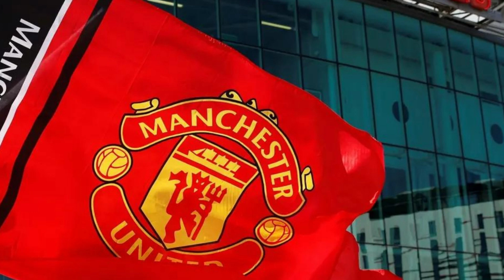URGENT! GOOD NEWS! MAN UNITED'S GREAT PLAYER IS BACK! LOOK THIS! MAN UNITED NEWS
In today's news, we have an interesting development regarding the fitness of one of United's key players. You will be surprised by this great news that can boost the club's results again! Let's go to the details!

Credits: metro.co.uk